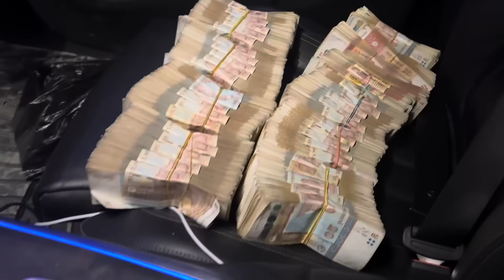ХАММА КУРСИН!!! ПУЛ ТУПЛАНДИ УЙ КАНИ КУРИНГ!!!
САЛОМ АЛЕЙКУМ ЯХШИМИСИЗ ЖИГАРЛАРИМ ШУ ВИДЕОНИ ИЛОЖИ БОРИЧА ТАРКАТИНГ ПУЛ ТАШЛАМАНГ ИМКОН КАДАР ВИДЕО КУРИНГ ЕТАРЛИ ПУЛ ЙИГИЛДИ ХАММАГА КОТТАКОН РАХМАТ!!!